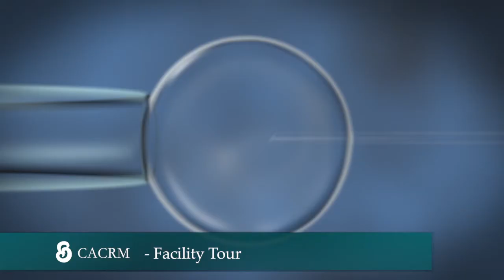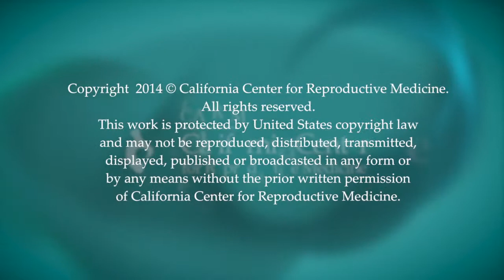California Center For Reproductive Medicine Tour In San Diego | Best surrogacy agency in California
CACRM provides intimate, compassionate care with an experienced team of fertility specialists.

If you want to learn about California Center for Reproductive Medicine Tour in San Diego, you need

The video is showing California Center for Reproductive Medicine Tour in San Diego information but also try to cover the following subject:
-fertility center in San Diego
-Best surrogacy agency in California
-Surrogacy in San Diego
-IVF
-A San Diego Fertility Center
-Pre-implantation genetic testing
-PGT
-CART

At the California Center for Reproductive Medicine (CACRM), we are passionate about helping anyone who dreams of a family to realize that dream regardless of marital status, sexual orientation, or nationality. At CACRM, we provide our patients with the utmost respect, confidentiality, and individualized care, and offer a full array of fertility treatments and services. We work with you in partnership through education and compassion.

Founded by Board Certified fertility specialist, Dr. Lori L. Arnold, CACRM has been successfully serving patients worldwide for over 20 years. Her personal approach, medical expertise, and state-of-the-art facility allow Dr. Arnold to be one of the most recognized and successful fertility specialists in San Diego, the United States, and Internationally. She leads a team of equally passionate and experienced embryologists, nurses, IVF coordinators, and surrogate specialists. Together the team provides you with uncompromising service and attention to your journey towards parenthood.

So you wish to find out more about California Center for Reproductive Medicine Tour in San Diego, I did too, and here's the video I made.
California Center for Reproductive Medicine Tour in San Diego intrigued me so I did some research and created this YT video.
Our channel has other similar videos concerning fertility center in San Diego, the Best surrogacy agency in California, and Surrogacy in San Diego
Have I addressed all of your questions about the California Center for Reproductive Medicine Tour in San Diego?
 Individuals who searched for a fertility center in San Diego also looked for the best surrogacy agency in California.